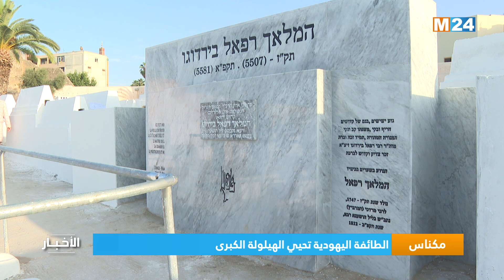مكناس.. الطائفة اليهودية تحيي الهيلولة الكبرى